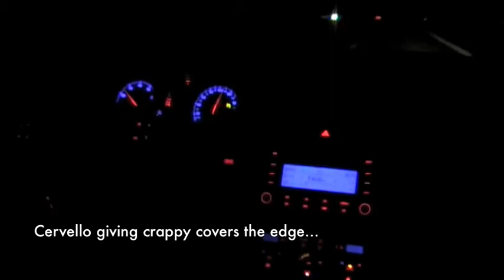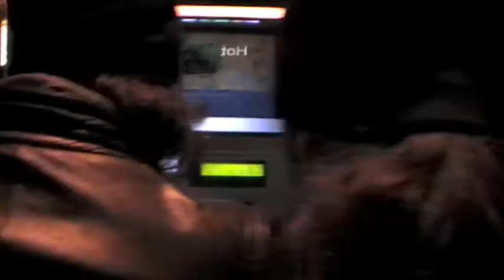Cervello recording in Gothenburg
Cervello wins the Bandit Unsigned contest and goes to the Gain Studio in Gothenburg to record the single Stay And Bleed.